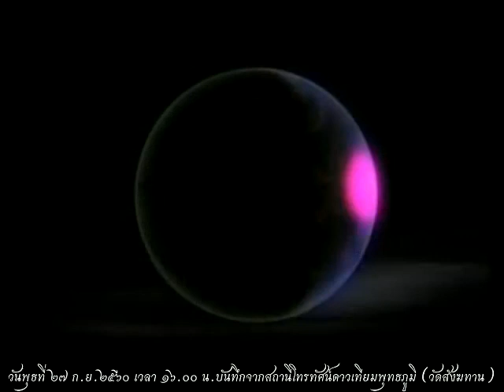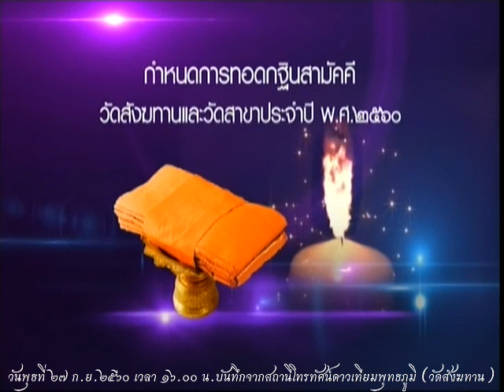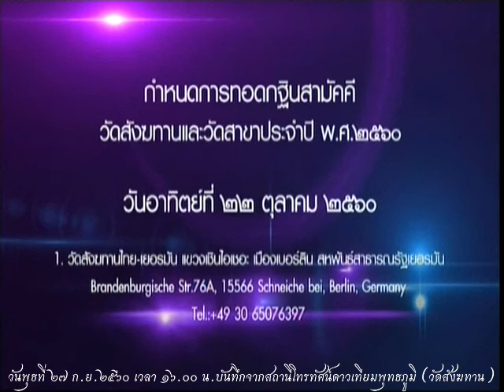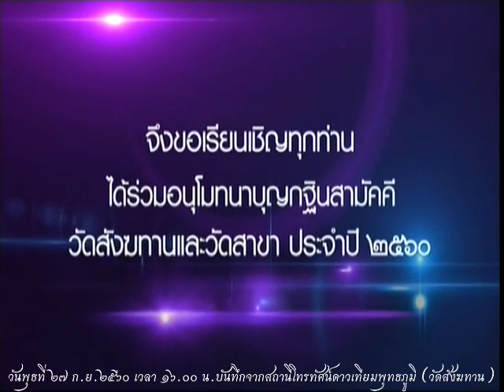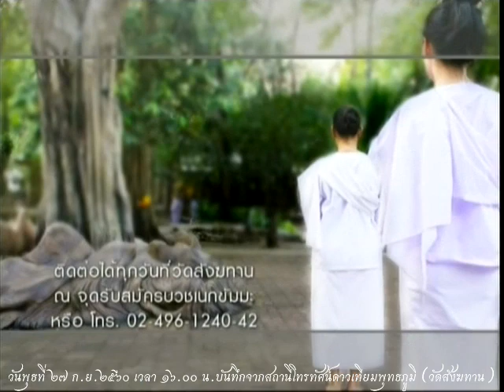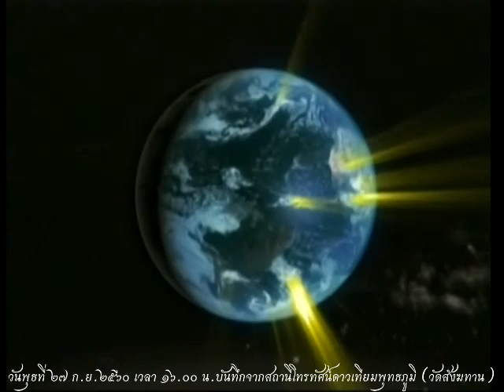วันพุธที่ ๒๗ ก.ย.๒๕๖๐ ธรรมะสว่างใจ พระอาจารย์จรัญ ทักขญาโณ วัดหลวงขุนวิน